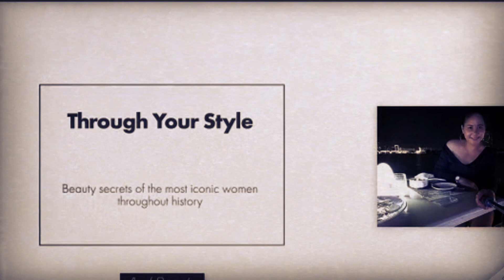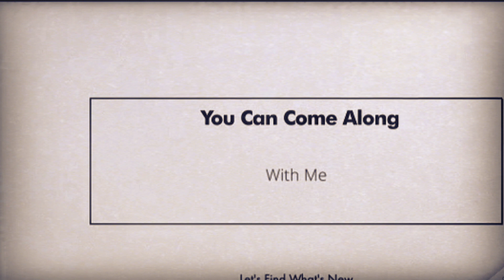My ads intro || jure's channel || My fashion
Thanks the monks production